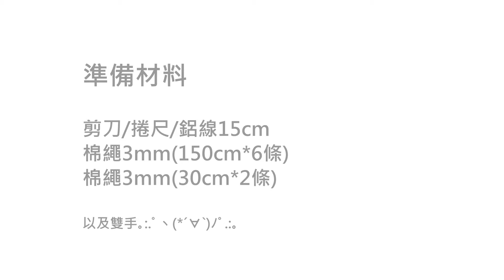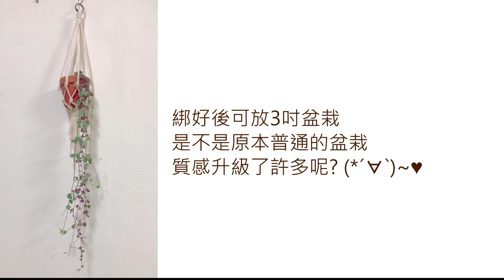棉繩編織｜10分鐘學會超簡單的編織吊盆｜macrame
之前的教學都是需要稍微記一下編法
這次分享超簡單的編織吊盆
只要會打普通的結
這個絕對10分鐘內學起來
趁現在防疫在家多出了很多時間
來幫植栽們提升質感吧(⁎⁍̴̛ᴗ⁍̴̛⁎)

影片中鋁線圈可買木環代替喔（會更美）
線材也不一定要使用棉線
影片中使用單股3mm棉線